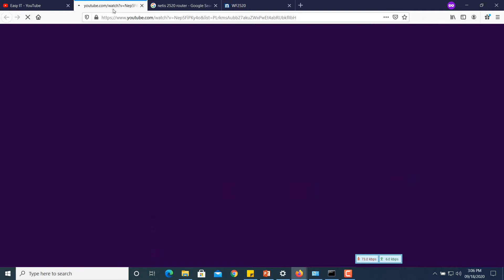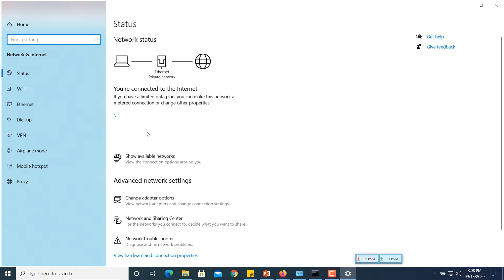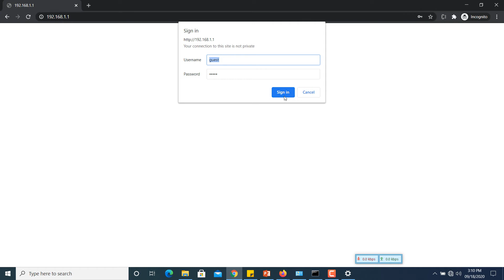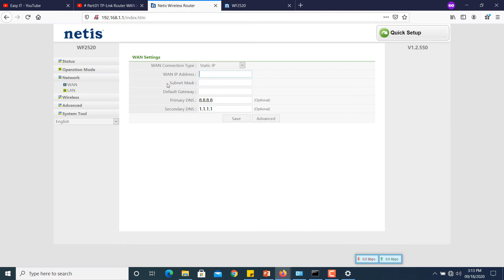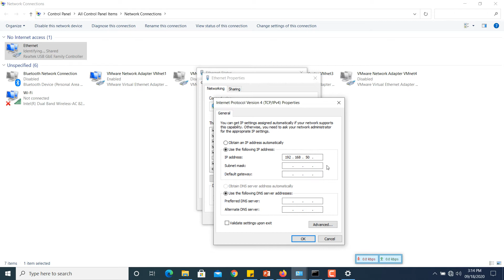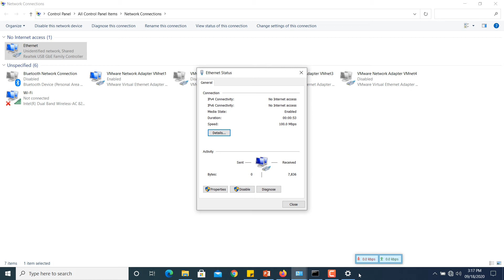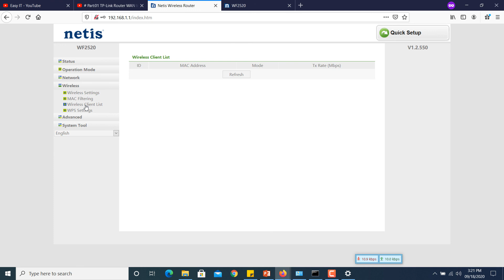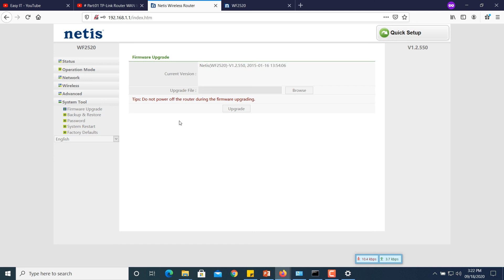01# How to Configure/Setup Netis Router & Getting Internet in Laptop/Desktop | Easy IT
WAN/LAN Configurations,DHCP & Wireless Setup.